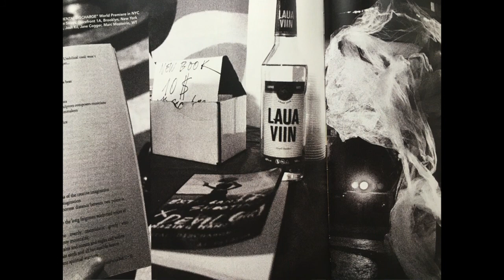Interview with Anonymous Boh from Non Grata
Around the name NON GRATA there have been different hushes and shushes for a long time. Already from the point of view of death of conventionalisation of art it has embodied the horrible and unwanted disembodiment of human person, from which the meaninglessness of nowadays art, is pouring out. For those, whose world of arts starts from the point, where the art world ends, NON GRATA has been a liberator, the orphic gap in the seemingly unalterable course, which however betrays us, it is a cure from incest. The main point of the group is ethical - it is the image of primitivism, impersonality and experimental creativity. The performances of the group take place according to the logic of avoiding codes. The presentations are physical texts, whose ways of orthography and reading are kept within limits of real actions by the group members. Aesthetically and provocative challenges are represented in places, where the Art World doesn't work.